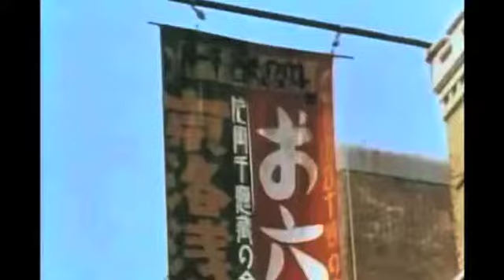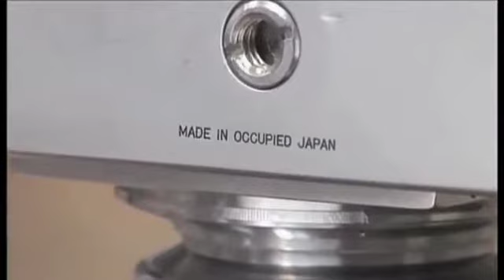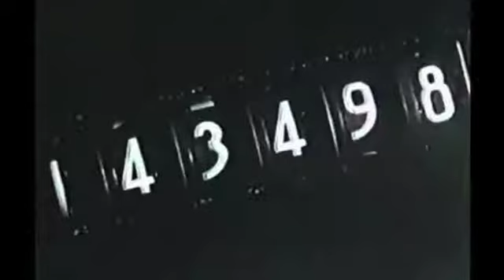65 year of Nikon cameras: the birth of a giant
Short history of Nikon and other Japanese brands by Mart Sander, a Nikon user.